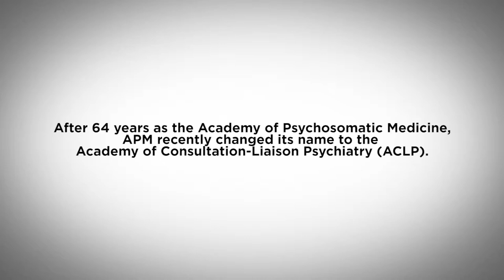Academy of Consultation-Liaison Psychiatry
Consultation-Liaison Psychiatry has been an important part of Psychiatry for over 70 years. C-L Psychiatrists work in a broad variety of outpatient primary care and specialty settings, as well as inpatient medical/surgical and rehabilitation settings. C-L Psychiatrists bring unique and deep training and experience to the integration of psychiatric and medical care. When the American Board of Medical Specialties (ABMS) certification for this sub-specialty was approved over 20 years ago, it was named “Psychosomatic Medicine.” The Academy of Psychosomatic Medicine (APM), APA, and ABPN have successfully persuaded ABMS to officially change the name of the sub-specialty to Consultation-Liaison Psychiatry. APM has now officially changed its name to Academy of Consultation-Liaison Psychiatry (ACLP) and is using this inaugural year of the new name to celebrate the breadth and depth of the sub-specialty.